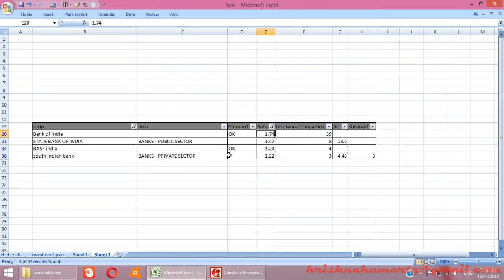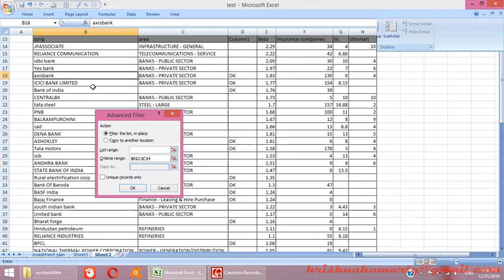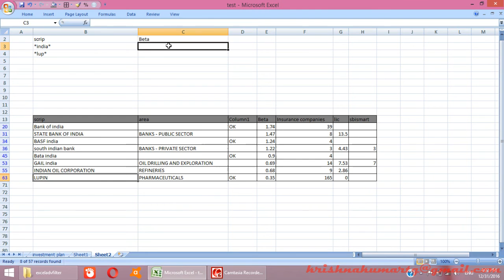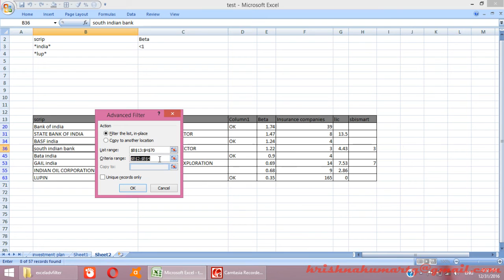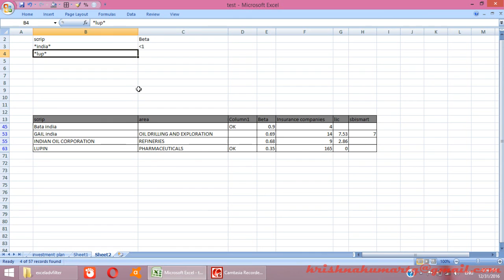Microsoft Excel അഡ്വാൻസ്ഡ് ഫിൽറ്റർ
Tutorial on MSExcel advanced filter (Malayalam)